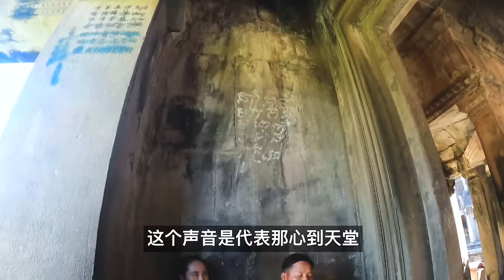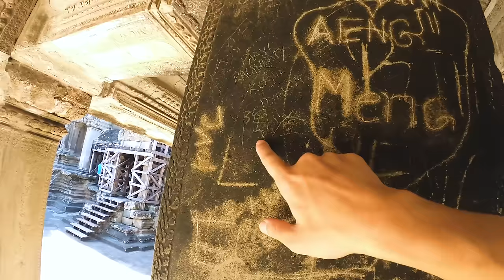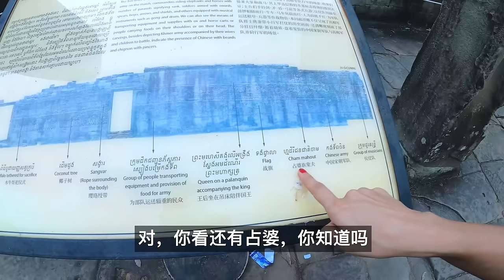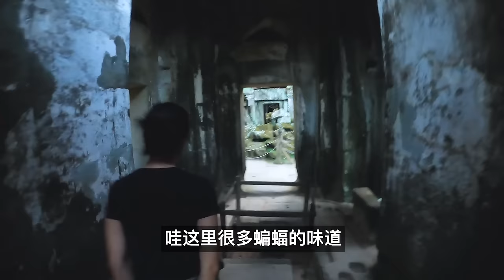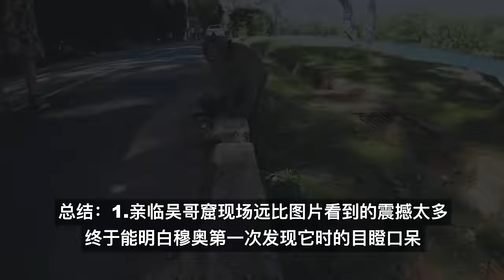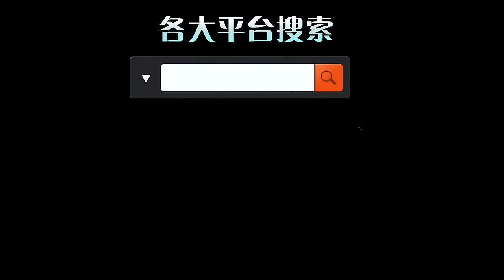探访柬埔寨丛林深处的巨型城市遗迹吴哥窟，一路经历颠覆认知｜百国旅行第12国-柬埔寨（2）